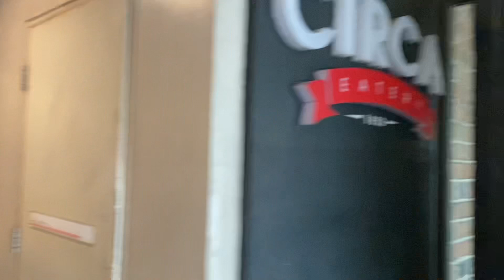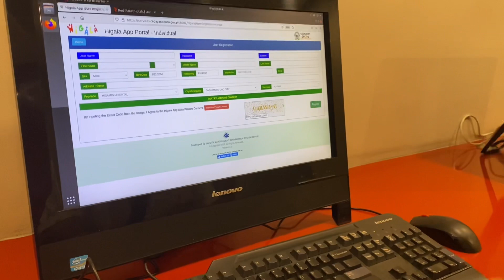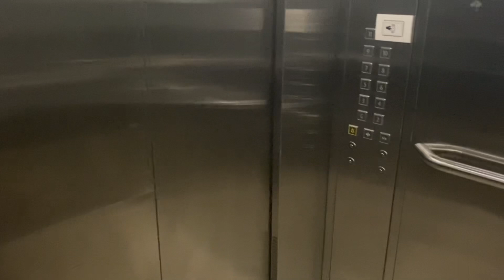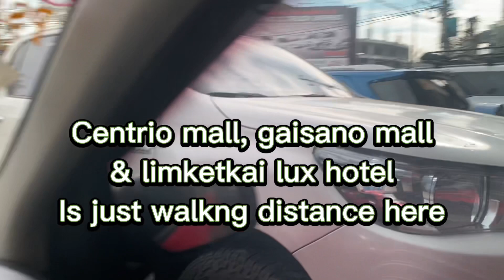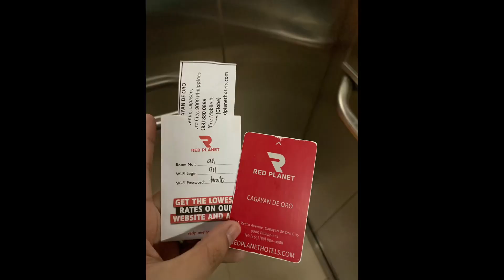OVERNIGHT STAY AT RED PLANET HOTEL CAGAYAN DE ORO CITY; EASIEST ROUTE FROM TAGUM CITY TO CDO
Travel vlog from TAGUM CITY VIA TALAINGOD TO VALENCIA TO LANTAPAN TO CAGAYAN DE ORO CITY